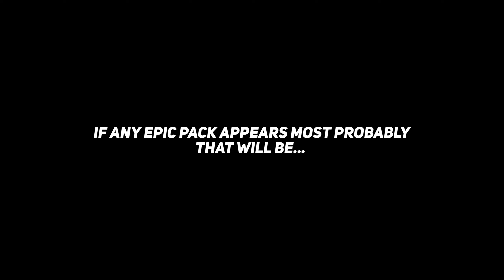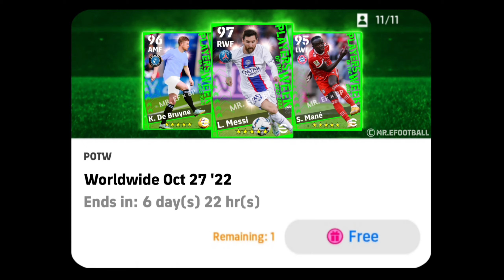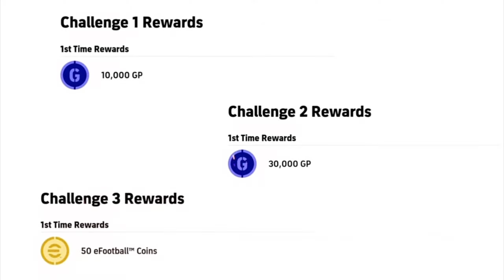Maintenance End Time Today In eFootball 2023 Mobile | Pes Server Maintenance